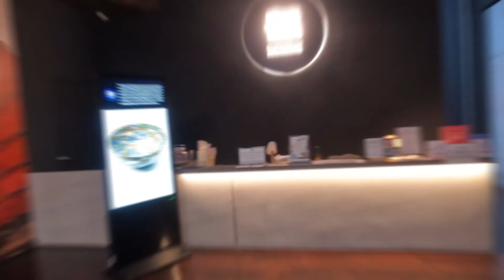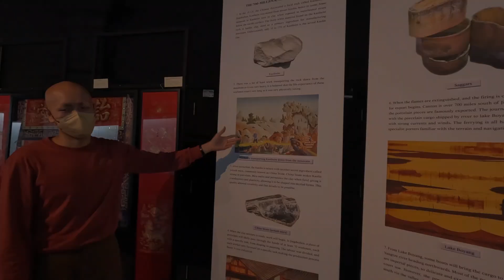Archaeolovlog พาชมพิพิธภัณฑ์คอลเลคชั่นโบราณวัตถุเอกชน ณ straits and oriental museum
Archaeolovlog พาชมพิพิธภัณฑ์คอลเลคชั่นโบราณวัตถุเอกชน ณ straits and oriental museum  ณ ตึก St.Jo Gurney Paragon Mall Penang